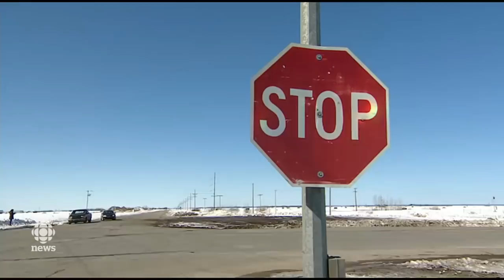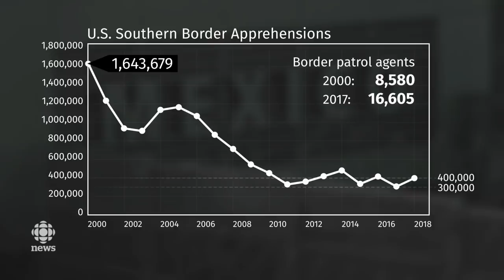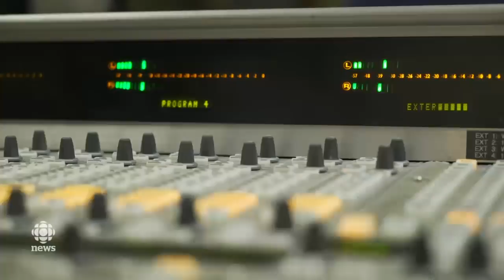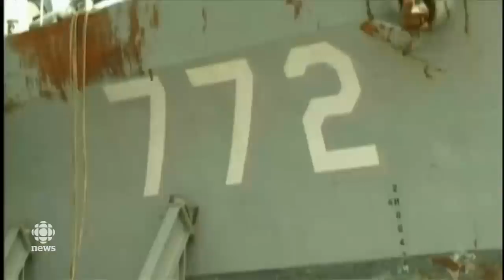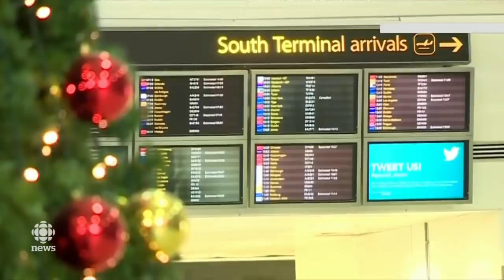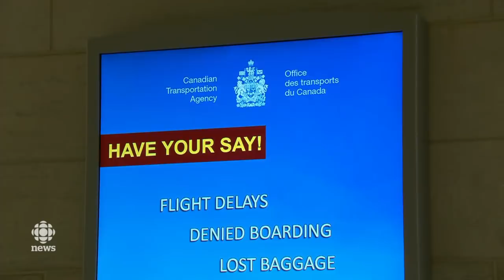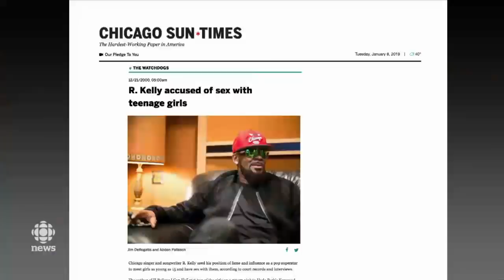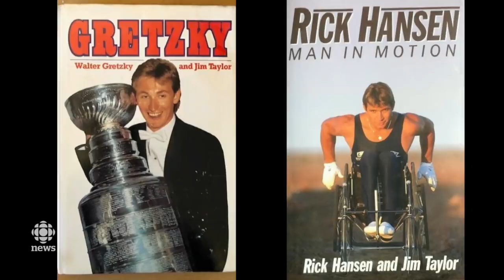The National for January 8, 2019 — Humboldt Driver, Pipeline Protests, Stranded Passengers